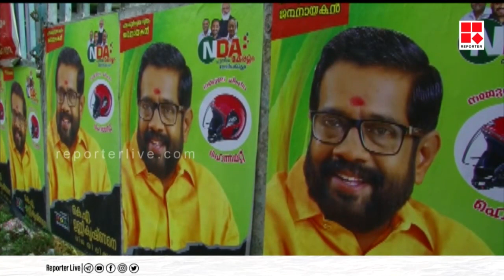ചാലക്കുടിയില്‍ ഇത്തവണ പുതുമുഖങ്ങളുടെ പോരാട്ടം; എല്‍ഡിഎഫ് കളത്തിലിറക്കിയത്‌ മുന്‍ കോണ്‍ഗ്രസ് നേതാവിനെ